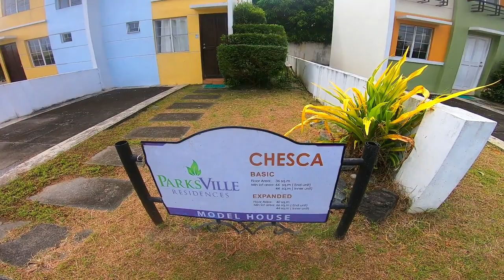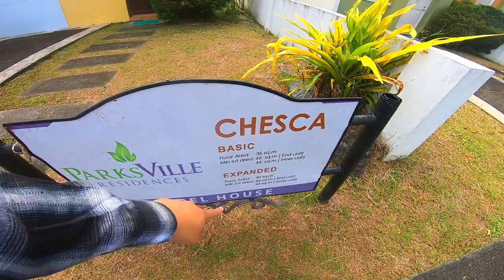CHESCA HOUSE TOUR WORTH 2.6 MILLION PESOS AT PARKSVILLE CAVITE | FEW AVAILABLE UNITS LEFT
PARKSVILLE RESIDENCE
CHESCA 2STOREY TOWNHOUSE
LOCATED AT ALAPAN IMUS CAVITE
COMPLETE TURN OVER W/ TILES
Features;
-2 Bedroom
-1 toilet and bath
-Dining/ living/ Kitchen
-Provision for Utility area
-with garage
✔ Accessibility~ 20-30 minutes away from SM MOA and NAIA Airport via Cavitex
✔ 24 hours Transportation
✔ Provides a place conducive to both business and leisure
✔ Peaceful and quiet enviroment. Leaving the polluted and crowded Metro Manila
✔ Quality house at reasonable price ~Modular Concrete System (smartblocks) mode of construction
✔ Floodfree ~ elevated subdivision with underground drainage
✔ Complete Amenities ~ Tea Garden Clubhouse, Swimming pool, Parks & Playgrounds each phase, Commercial Spaces
✔️ On-going Commercial Establishment: Mall / Hospital / Supermarket / Business Park
✔️ Proposed New International Airport, MRT Lines, Seaport and
Cavite-Laguna Express way (CALAX)